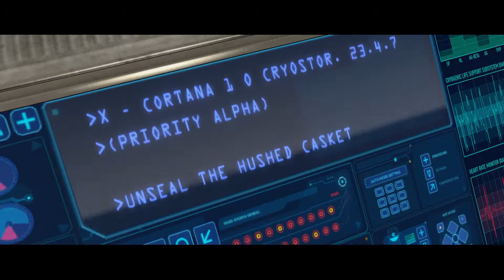Rest in Piece Sweet Prince - Halo CE #1